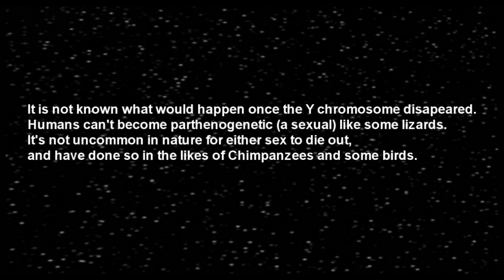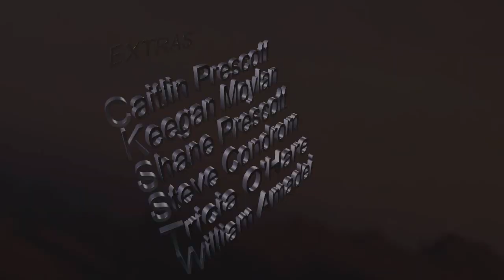First Contact. The complete Film